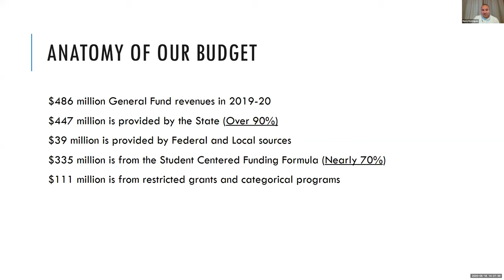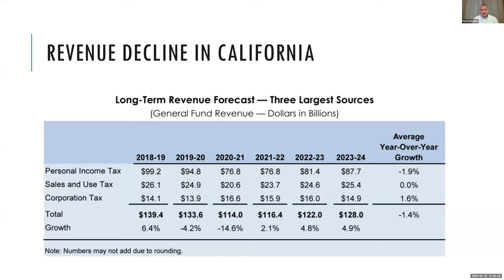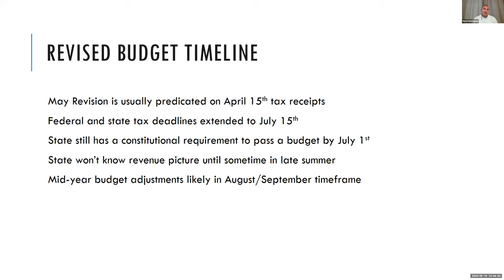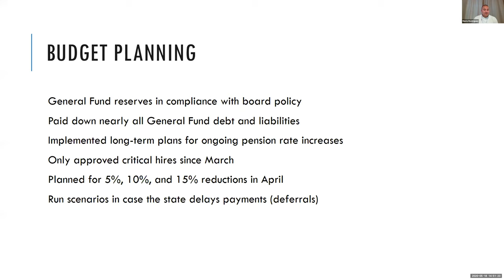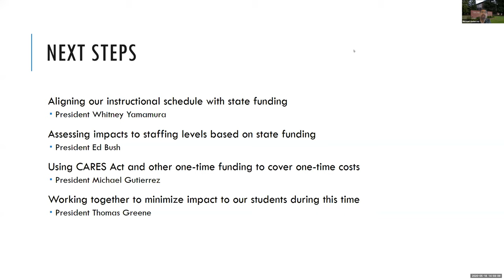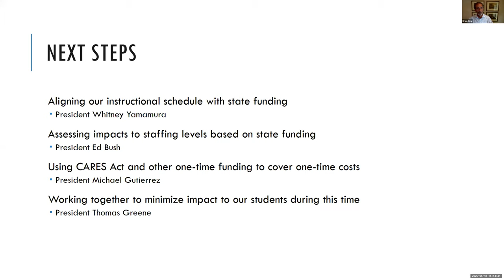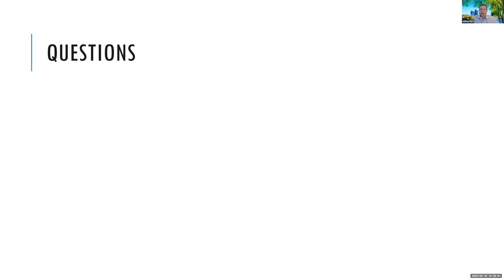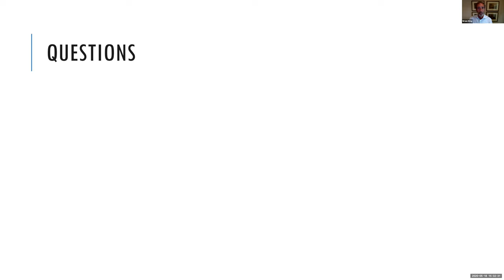Los Rios Budget Webinar - May 18, 2020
The COVID-19 pandemic has had immediate and catastrophic impacts on our global, national, and state economies. The statewide loss of tax revenue has had immediate and severe impacts on California community colleges, and even well-run, financially stable districts like Los Rios face circumstances direr than the Great Recession.

Los Rios is committed to communicating regularly and transparently with its employees and community, and this webinar was offered to provide an update on the budget and answer questions.